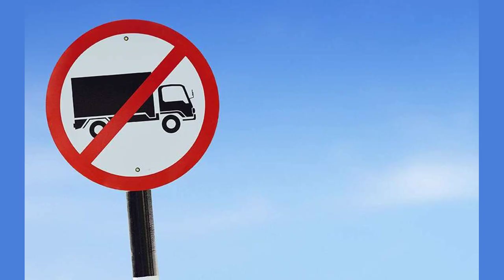Inside the serious road rage continuing over the Hahndorf truck ban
Hahndorf residents are up in arms about road detours they say could cause tragedies

Shrouded in chestnut and elm trees, the unsuspecting town of Hahndorf boasts a mighty history.

Acknowledged as Australia's oldest surviving German settlement, Hahndorf's idyllic landscape transports visitors back to another time.

The yearn for this escape explains how the town's modest population of 3000 are hosts to more than one million tourists a year.

With Tourism Research Australia estimating 89 per cent of people who holiday in Adelaide also stop at Hahndorf, it should come as no surprise that the residents are often overrun with visitors.

The Main Street, now a State Heritage Area, has narrow roads with curb parking that becomes easily congested and dangerous with an overflow of semi-trailers and traffic.

A 2021 government-commissioned study estimated that 480 commercial vehicles, 90 per cent of which are heavy vehicles, pass through Hahndorf's main street each day.

For years, locals have been advocating for traffic congestion solutions to free up the area, with numerous community-run petitions and initiatives pushing for a bypass to be built.

In an effort to preserve the site and appease residents, South Australian transport minister Tom Koutsantonis announced a semi-trailer ban that would see all non-local semi-trailers, pig and dog trailers over 15 metres in length banned from passing through Hahndorf's main street.

Effective from November 1, trucks will be diverted onto Strathalbyn Road and River Road in a move the state government says will stop 130 heavy vehicles moving through Hahndorf each day.

The SA state government will install 'No Trucks Over 15m in Length' signage alerting drivers to the changed entry rules, with exemptions only if they are taking freight to Main Street business or other destinations they cannot reach by any other route.

"Logs and livestock on large semi-trailer trucks don't belong on Hahndorf's Main Street," Koutsantonis says.

"We have already announced extensive projects that will benefit Hahndorf and the broader Hills community, including significant upgrades."

Despite this announcement, many residents feel a newly-constructed bypass is the best solution to their ongoing issues, and that this ban is a sore effort to appease them.

After feeling the pressure in 2021, the then-state Liberal government announced a proposal as part of a $250 million upgrade to construct a new bypass and interchange onto the South Eastern Freeway.

Residents voiced their concerns about not wanting the bypass to involve significant property acquisition, or major impacts on environment, amenities or the historic town's character, yet many were in favour of the change.

However, the controversial proposal was recently scrapped by the SA government amid concern over property acquisitions around Paechtown and the Beerenberg farm.

In response, opposition transport spokesperson Vincent Tarzia labelled the semi-trailer ban a "band-aid over a bullet hole" and called for answers about the bypass project from the federal government's infrastructure review.

"Federal Labor promised to review the project and others and provide an answer after 90 days," Tarzia says.

"That 90 days was up at the start of August, and we still have no clarity or answers on the future of the project."

The government announced that routes affected, namely River Road and Strathalbyn Road, are to receive a $30-40 million upgrade to take on the new traffic load.

As of date, vegetation management, shoulder sealing and fixing of localised pavement failures work have commenced, yet many residents fear not enough restoration will have been completed when the ban commences in early November.

Many residents feel dissatisfied by the government's plans and fear for the safety of residents and truck drivers, expressing their frustration through a Change.org petition that has garnered more than 1300 signatures.

"Many school children ride their bikes to Sidewood bus stop or walk home along River Road for access to buses to and from school. Clearly there is not a footpath anywhere on River Road so straddling the uneven road edge is necessary," says the petition description.

"Inserting heavy long trucks driving at speed on this winding, undulating, narrow road with frequent blind spots, in both directions will be the perfect setup for a tragedy to happen.

"There is an urgent need for a long term solution to be implemented by building a permanent and comprehensive bypass for the Hahndorf main street, diverting trucks and commuter vehicles to/from Echunga Road."

In response to the doubt, Koutsantonis says the campaign for a bypass has been a divisive one in the local community.

"We are confident that this simple, elegant solution will satisfy all sides," he says.

"More may need to be done in the longer term to address traffic issues in Hahndorf, but this is a decisive interim measure that means we can rid Main Street of larger trucks, s